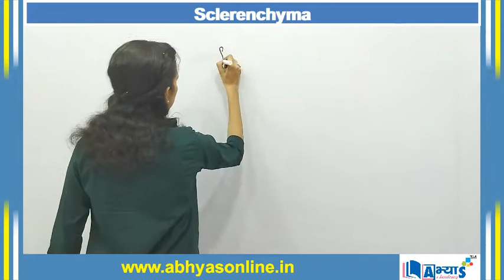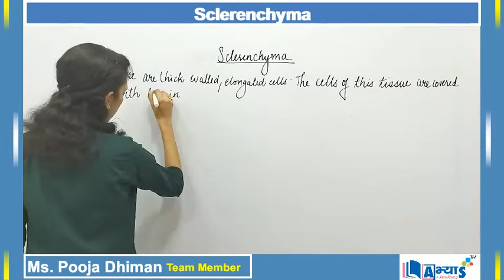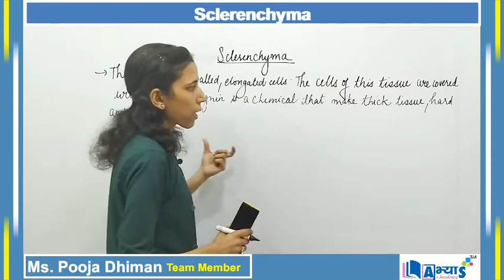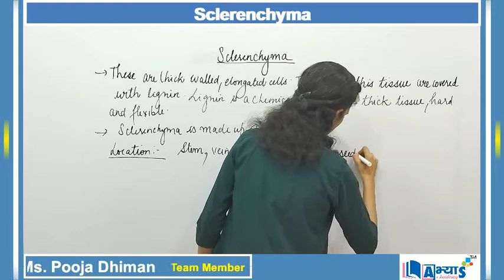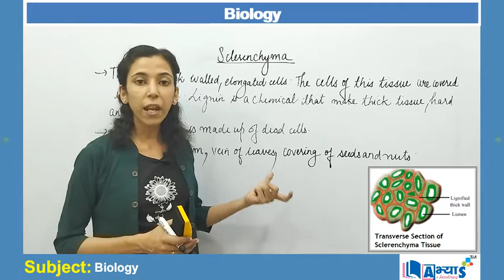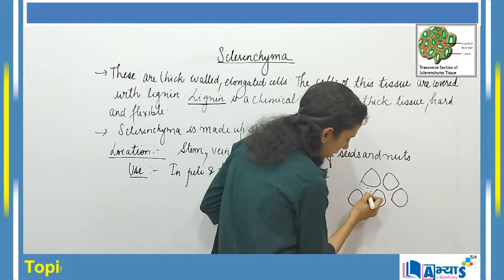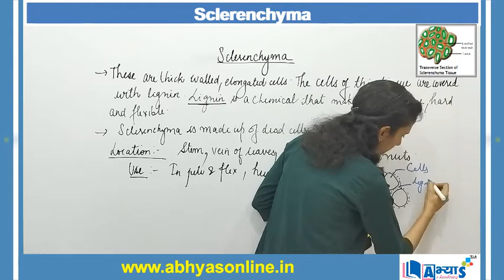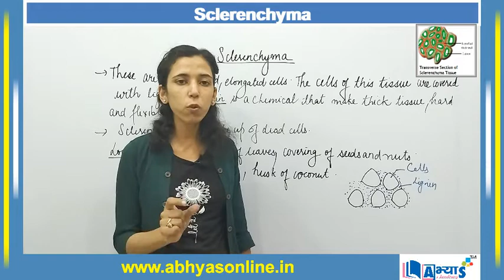Sclerenchyma (A / अ) | Tissues | Biology | abhyasonline.in | Abhyas Academy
Sclerenchyma:
The tissue is composed of long, narrow cells whose walls are evenly thickened with lignin. Lignin is a chemical that acts like cement, sticking fibres and hardening them. Sclerenchyma cells are dead. They are packed together closely and provide strength and flexibility to plant parts.
स्क्लेरेनकाइमा

ऊतक लंबी, संकीर्ण कोशिकाओं से बना होता है जिनकी दीवारें लिग्निन से समान रूप से मोटी होती हैं। लिग्निन एक ऐसा रसायन है जो सीमेंट, रेशों को चिपकाने और उन्हें सख्त करने का काम करता है। स्क्लेरेन्काइमा कोशिकाएं मृत हो जाती हैं। वे बारीकी से एक साथ पैक किए जाते हैं और पौधे के हिस्सों को ताकत और लचीलापन प्रदान करते हैं।